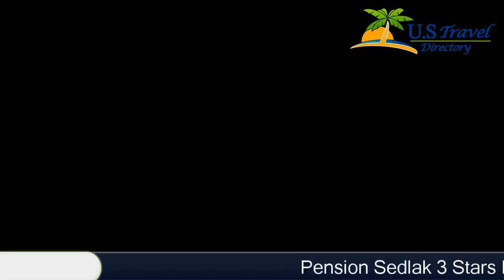Pension Sedlak - Millstatt Hotels, Austria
Pension Sedlak 3 Stars Hotel in Millstatt ,Austria Within US Travel Directory Stay in the heart of Millstatt–Great location This property is 1 minute walk from the beach.
 Pension Sedlak is located on the shore of Lake Millstatt on the outskirts of Millstatt.
 It offers a private beach and free Wi-Fi access.
The rooms and apartments all have a balcony or a terrace.
 The breakfast buffet is served on the large terrace, which offers direct lake views.
Pension Sedlak features a 13,000 m² garden with deck chairs, sunshades, and a children’s playground.
Bicycles and rowing boats are provided for guests’ use.
 Guests receive reductions at a nearby golf course (2 km away).
The free parking spaces are partly covered.
 The A10 motorway is only 4 km away from Pension Sedlak.

Location in : , zip 9872 , Millstatt, Austria